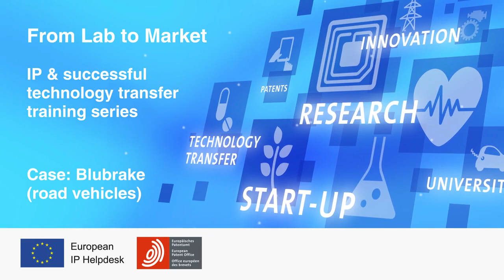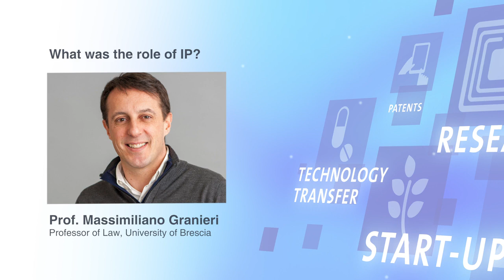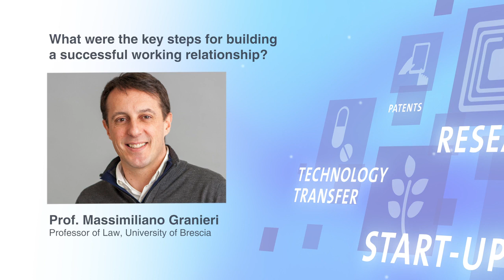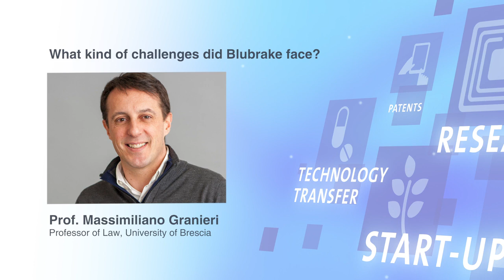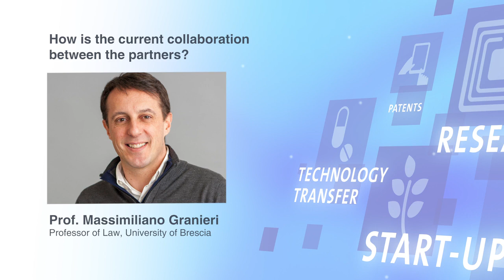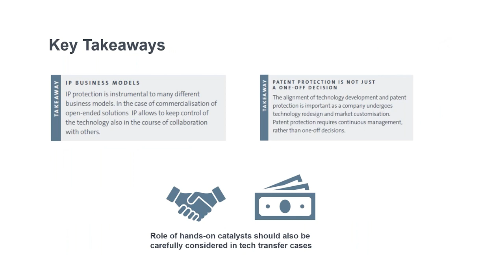Blubrake - From Lab to Market - Successful Technology Transfer Journeys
00:00 Intro
00:07 What was the role of IP?
04:18 What were the key steps for building a successful working relationship?
05:45 What kind of challenges did Blubrake face?
08:11 How is the current collaboration between the partners?
09:21 Key Takeaways